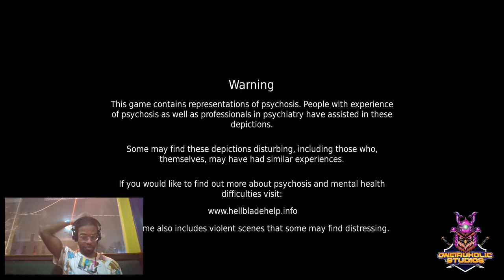Gaming + ASMR | What If: Is It The Council or Crack | Hellblade